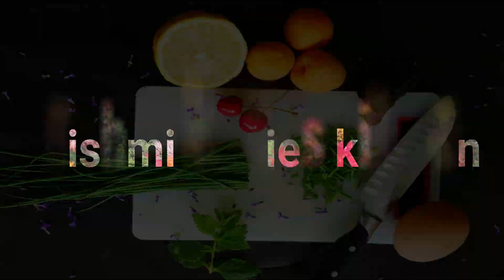Creative way to Surprise | Mothers Day Surprise | My dosa Bouquet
I hope you like this Special dosa recepie for Mothers Day...

Please share your comments for my experiment !